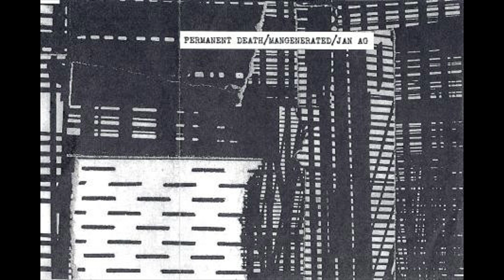PERMANENT DEATH / untitled track (from Mangenerated / Jan Ag split CDr)